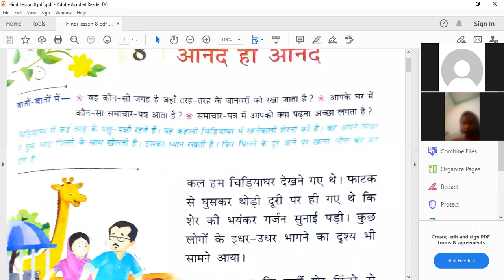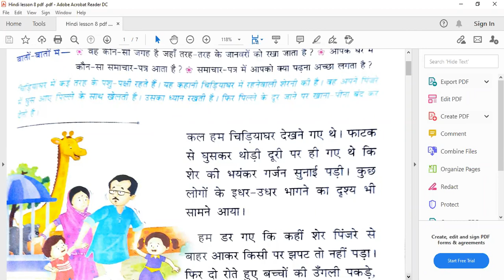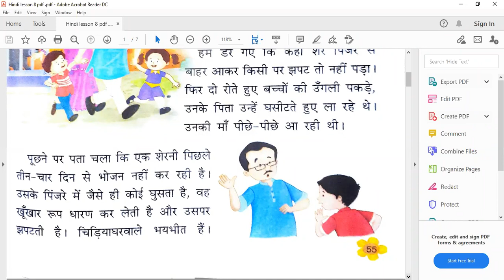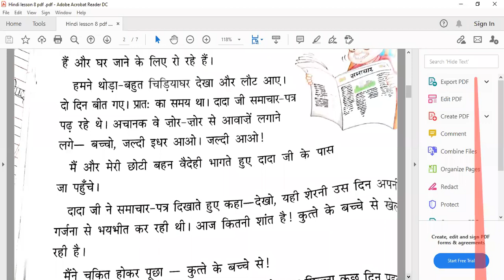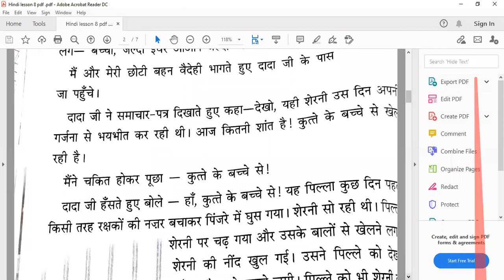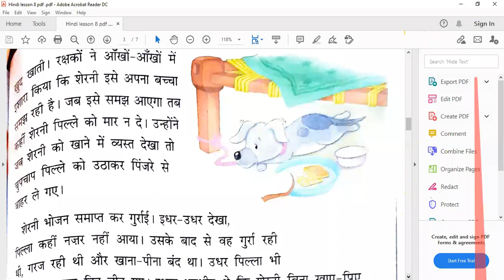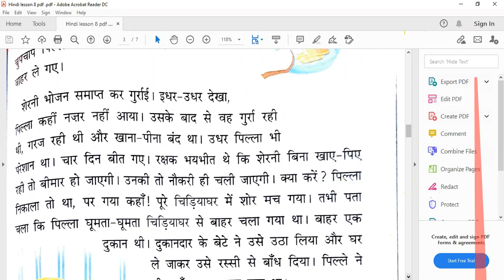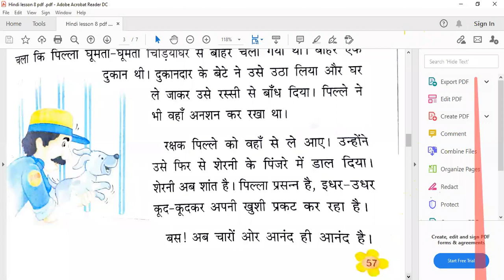TCS III Hindi L-8 Anand Hi Anand